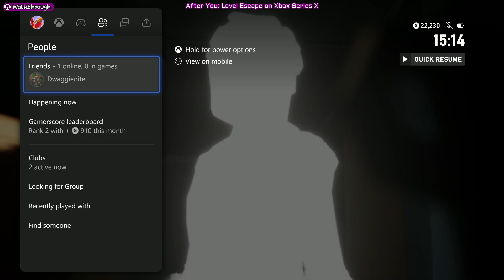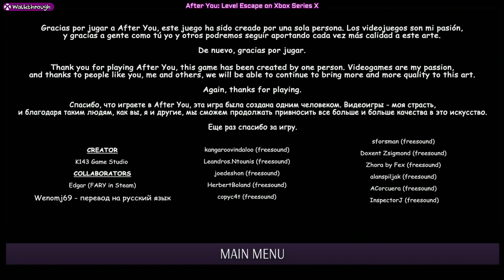Walkthrough - After You: Level Escape (Xbox) - All Achievements/Trophies 1,000G/Platinum